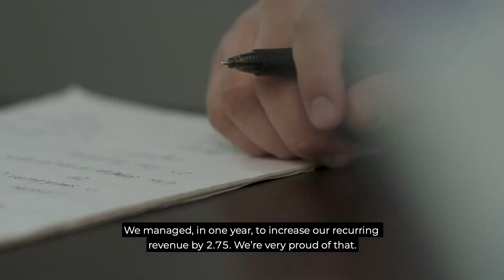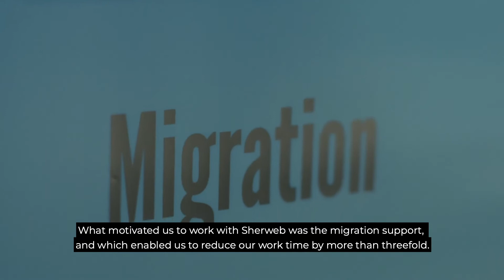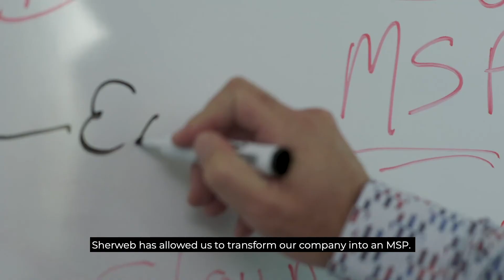How Sherweb brings value to BGR Informatique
Discover how Sherweb helps partners like BGR Infomatique to create more value for their business.